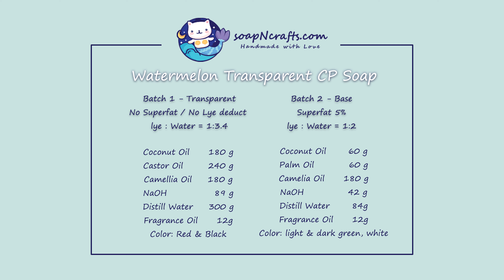watermelon swirl CP transparent soap 透明冷制皂做出来的西瓜皂看起来更美味哦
For detail explanation of how to make transparent CP soap

Watermelon Transparent CP Soap
Batch 1 - Transparent
No Superfat / No Lye deduct
lye : Water = 1:3.4
Coconut Oil      180 g
Castor Oil         240 g
Camellia Oil     180 g
NaOH                 89 g
Distill Water     300 g
Fragrance Oil      12g

Batch 2 - Base
Superfat 5%
lye : Water = 1:2
Coconut Oil       60 g
Palm Oil             60 g
Camelia Oil      180 g
NaOH                  42 g
Distill Water        84g
Fragrance Oil      12g
Color: light & dark green, white